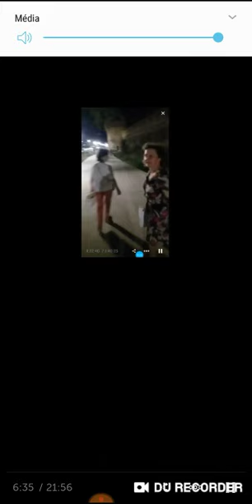Ismo38 ne meurt jamais Il gaze des enfants algériens pendant la coupe d'Afrique. Michel laloue